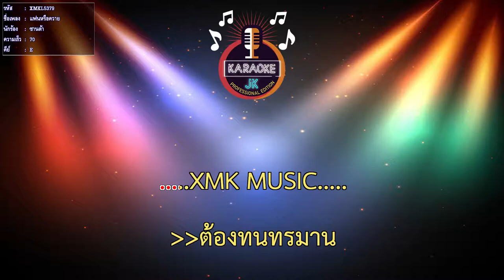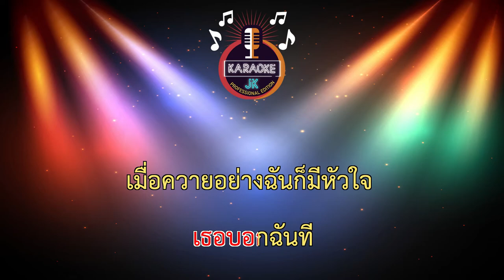แฟนหรือควาย (70-E) - ซานต้า 【 Cover By คาราโอเกะดนตรีสด 】